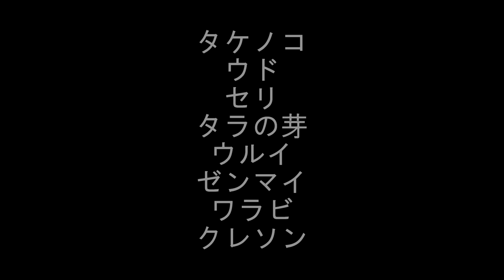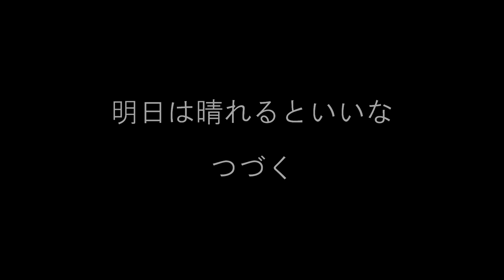山菜採り日記 雨の中で初【ウド】発見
山菜採りを一週間我慢した土曜日。起きると「雨」。
家に居るか・・・
なんて選択肢はない！そうだ、山菜採りに出掛けよう(笑)
タケノコ、セリ、ウルイ、ワラビ、タラの芽が最盛期でした。
初ウドもゲットしました。
2020年4月18日富山県富山市南部